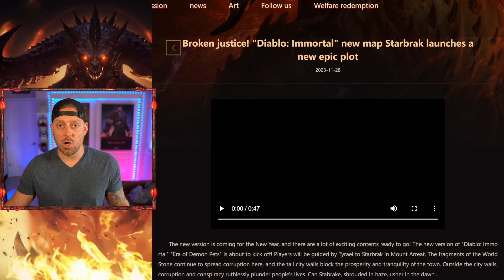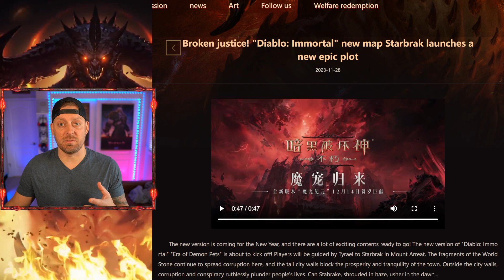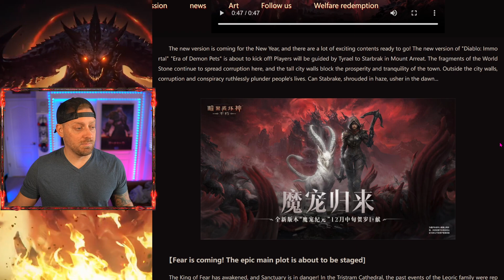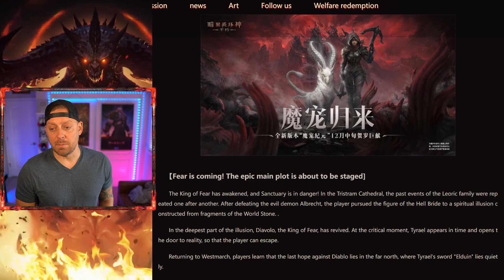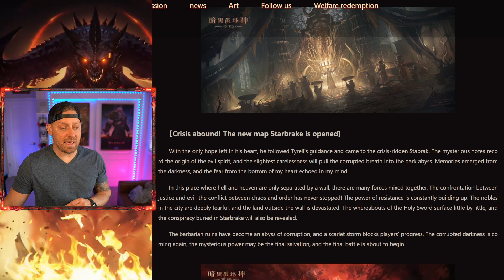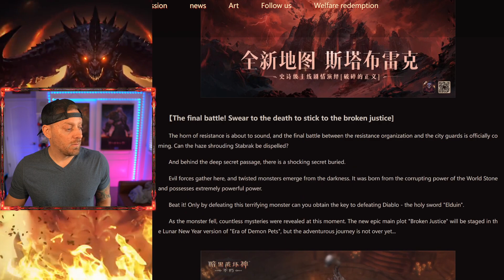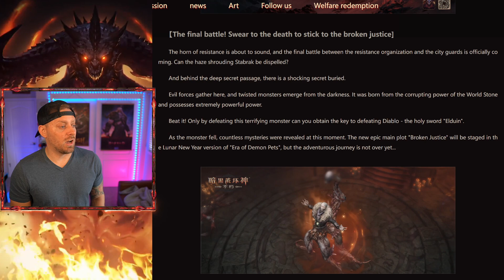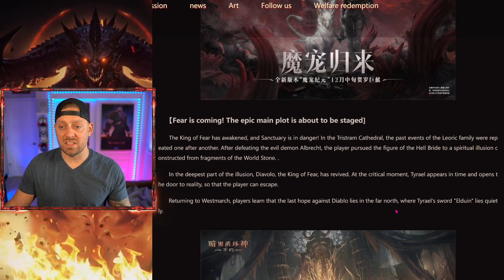Update: Tyrael and Diablo Return in the NEW ZONE Stabreck